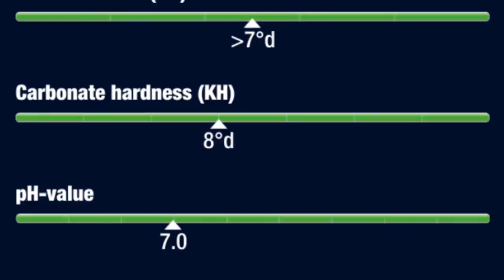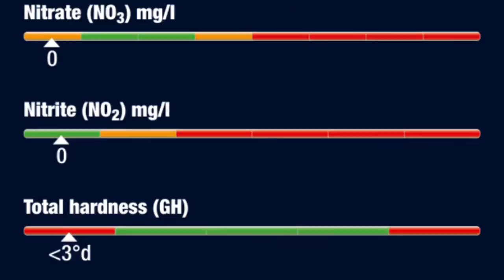Parámetros, Aqua San, Aqua Vivo, etc | Seguimiento Nano Acuario #2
Por fin tenemos el acuario ya montado y empezamos con los seguimientos, en este primer seguimiento real (recordemos que el primer seguimiento lo hicimos del acuario vacío), veremos los parámetros del agua y lo que hemos logrado con Aqua San y Aqua Vivo de Aquatic Nature.

Proyecto:

Nano acuario 18'5 litros para gambas y plantas.

Gracias a Discusland SL, distribuidora a profesionales, hemos comenzado este nuevo proyecto con mucha ilusión y que a continuación os explico.

Vamos a crear un micro entorno con productos de la marca Aquatic Nature:

Urna Cocoon 2 18'5 litros con cristal de 5 mm grosor.
Filtro Flow 200l/h.
Iluminación Solar Duo Boy 23w.
Sustrato especial para gambas 1'5 litros x 2 Shrimp-Soil.

Con este equipo realizaremos varios vídeos, entre ellos unboxing, reviews, montajes y probaremos más productos como abono co2 líquido.

Veremos como se adaptan las gambitas, como crecen las plantas y muchas más ideas que tenemos preparadas para este proyecto.

Desde aquí les damos las gracias a por su amabilidad y facilidades aportadas en el proceso.

Muchas gracias!!